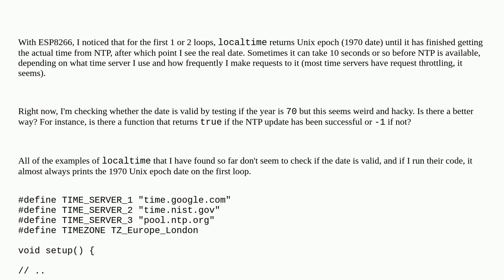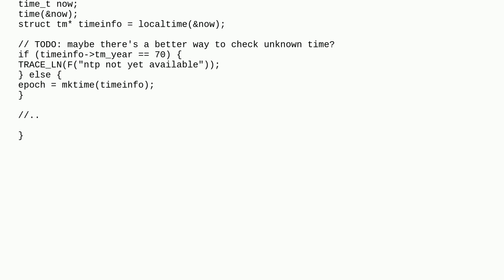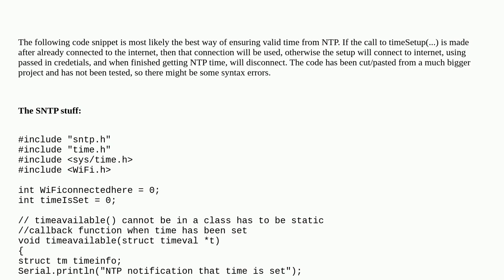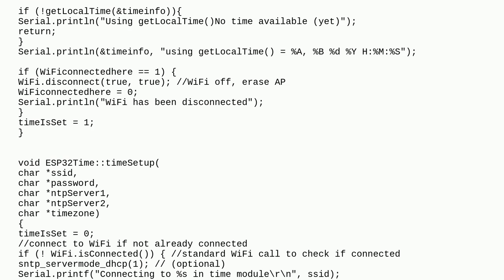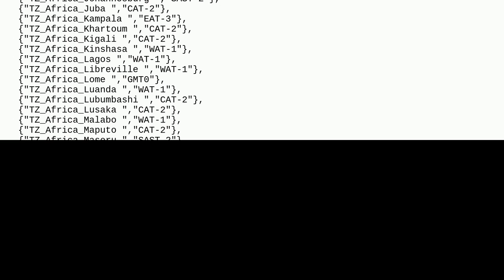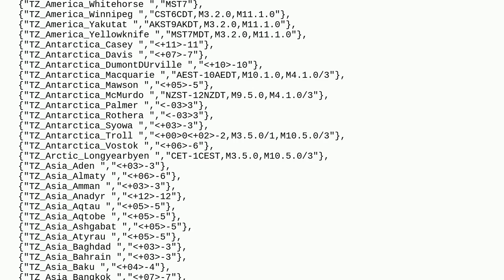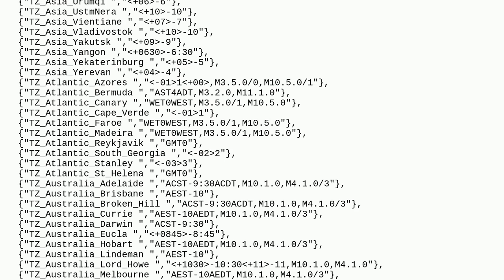Arduino: What is the ideal way to check if time on ESP8266 via NTP is ready?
What is the ideal way to check if time on ESP8266 via NTP is ready?

A special thanks goes out to the awesome community

  time esp8266